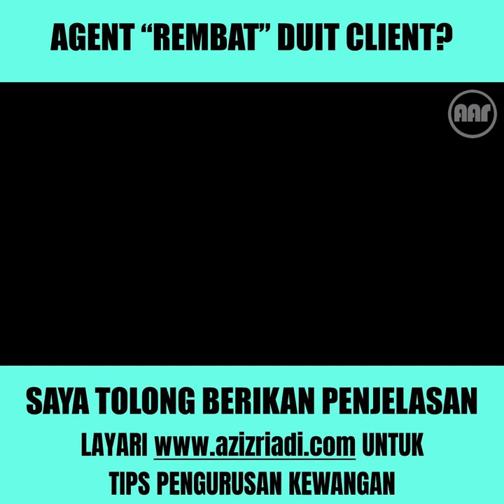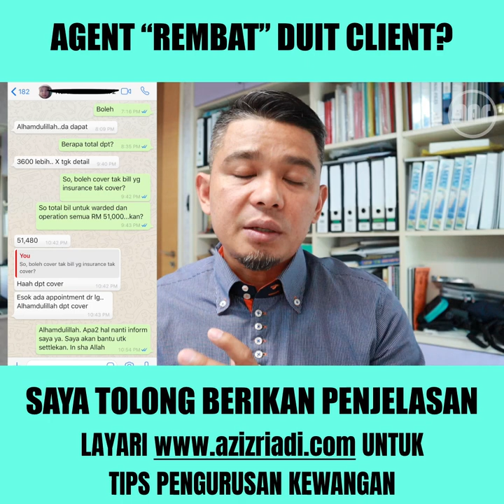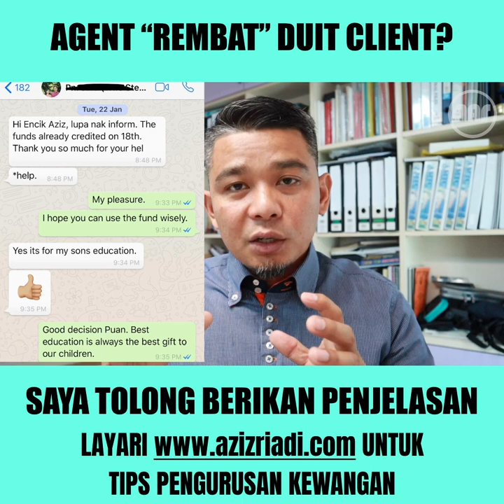Agent Rembat Duit Client?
Bila ada netizen kata agent rembat duit client...saya tampil beri penjelasan.